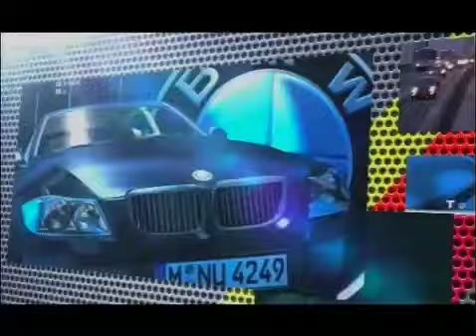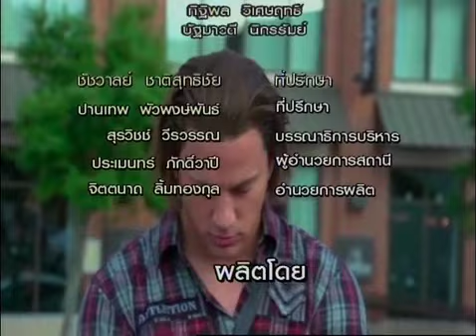b4 motoring onair 231156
ก่อนชม motor expo 2013